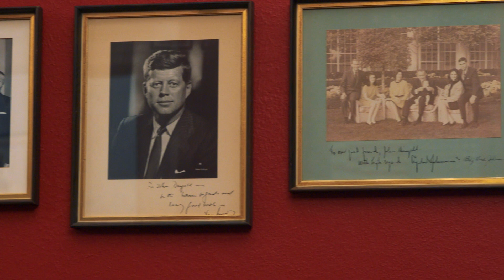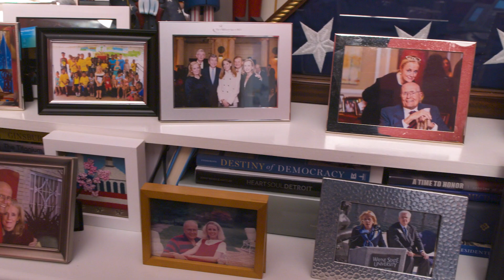Representative Debbie Dingell Receives the Marlene A. Malek Public Service Award